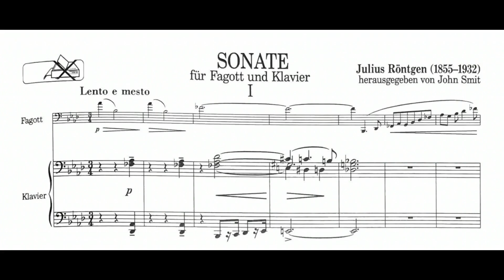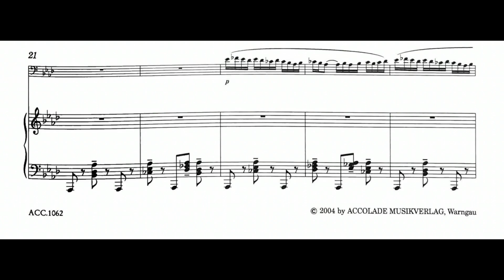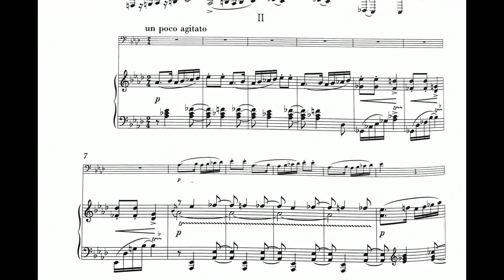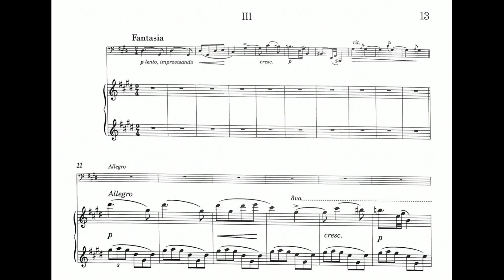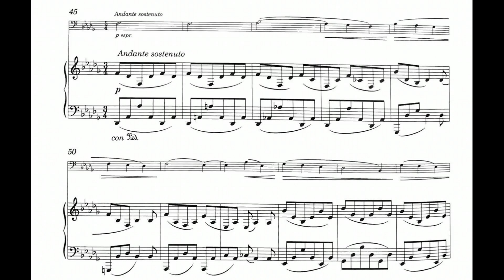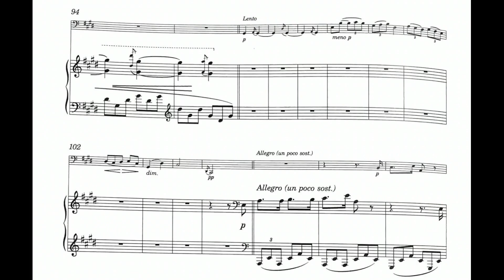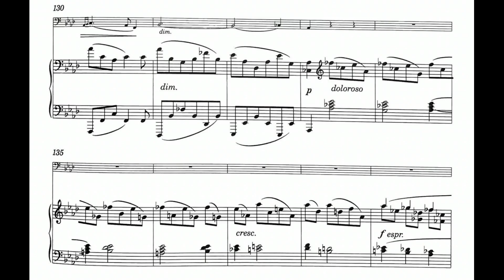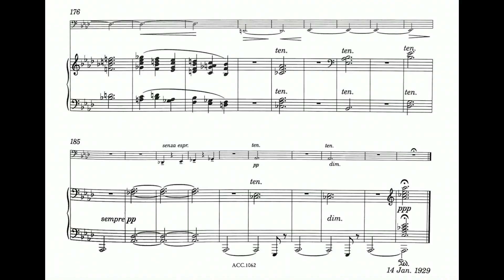Julius Röntgen: Bassoon Sonata (1929)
00:00 - I. Lento e mesto
04:50 - II. Un poco agitato
08:10 - III. Fantasia: Lento, improvisando
12:30 - IV. Allegro
Bassoon: Peter Gaasterland
Piano: Ariane Karres
Year of Recording: 2005
Copyright remark: This video has been published under the permission of Accolade Musikverlag, Germany (the score of which is featured in this video). This score is available for purchase at several online sheet music retailers, such as TrevCo Music or Accolade Notenversand.
"Julius Röntgen was born on 9 May 1855 in Leipzig and grew up in a musical household. His mother Pauline (1831–1888), a gifted pianist, was a descendant of the famous Klengel musical dynasty in Leipzig, while his father, the violinist Engelbert Röntgen (1829–1897) who was born in the Dutch city of Deventer, was leader of the Gewandhaus Orchestra. Julius, who never went to school, received a thorough education from private tutors and began to learn the piano at the age of four. Following musical tuition from his mother and his grandfather Moritz Klengel, Julius had violin lessons from his father and Ferdinand David (1810–1873). Among his theory and composition teachers were Moritz Hauptmann, cantor of the Thomanerchor in Leipzig, Carl Reinecke and later Franz Lachner in Munich. Julius wrote his first composition, a violin duo, in 1864 at the age of eight. A meeting with Brahms in the spring of 1874 had a decisive influence on his compositional style, but Röntgen’s admiration for Brahms later brought with it accusations of second-rate imitation of the older composer’s music, a stigma which stayed with him for a long time. In 1877 Julius Röntgen decided to take up the post of a piano teacher in Amsterdam. He remained in that city until his death and became one of the most important personalities in Dutch musical life, not only as a teacher, pianist and conductor, but as a co-founder of the Amsterdam Conservatory, whose director he was from 1913 to 1924, as the promoter of concert series and as a driving force behind the design and construction of the Concertgebouw building. After the early death of his first wife Amanda Maier (1854–1894), a Swedish violinist and composer, in 1897 Röntgen married his piano pupil Abrahamine van der Hoeven (1870–1940). Five of his sons became successful musicians with whom he made countless concert appearances. His fifth son, Frants, was to become an architect. Among Röntgen’s friends were the composers Edvard Grieg, (after whose death he was not only the executor of Grieg’s musical estate but the author of a biography of the composer), Johannes Brahms (who used the main theme of the first movement of Röntgen’s Wind Serenade, Op. 14, in his Symphony No. 2), Carl Nielsen and Percy Grainger. Julius Röntgen was also a soloist and an in-demand piano accompanist of Carl Flesch, Bronisław Hubermann, Joseph Joachim and Pablo Casals. A few months before the composer’s death, on 13 September 1932, Casals paid his longtime friend a final visit and Röntgen dedicated one of his last works to him.

Julius Rontgen’s musical output comprises around 650 works, written in almost every genre. At first his music was deeply rooted in the romanticism of the nineteenth century but in later years Röntgen developed his own individual style. Latterly he experimented with bitonality, was influenced by elements of Afro-American music and wrote incidental music for several folkloristic films by the Dutch director Dirk Jan van der Veen. It was not until a few years before his death that Julius Röntgen received the public recognition that was earlier denied him. The University of Edinburgh conferred an honorary doctorate on him in 1930 and shortly afterwards his native city of Amsterdam honoured him with a ceremonial gala concert in the Concertgebouw in which Röntgen was the soloist in performances of his last two piano concertos." (NAXOS)